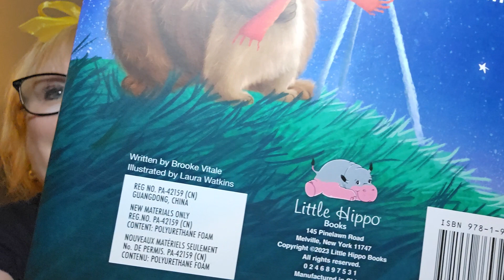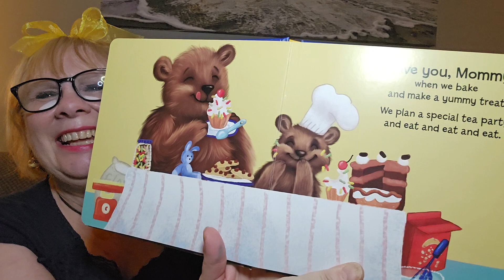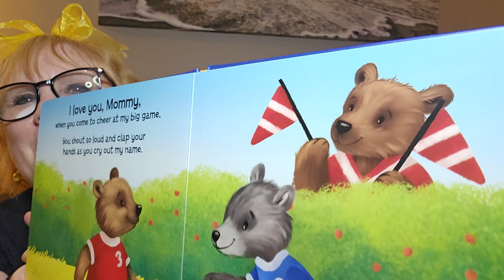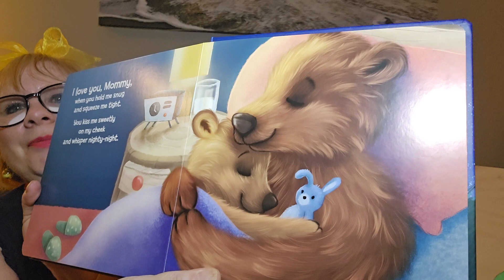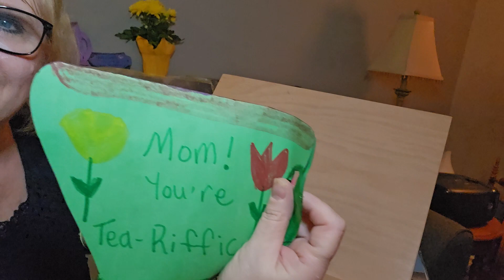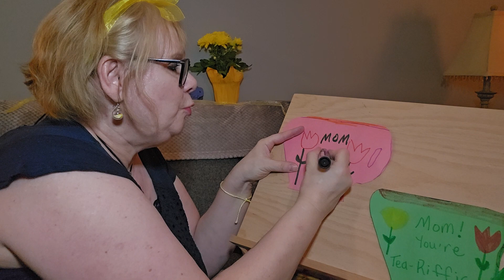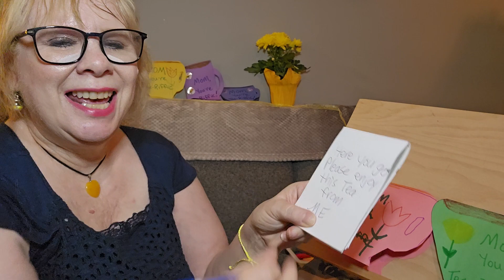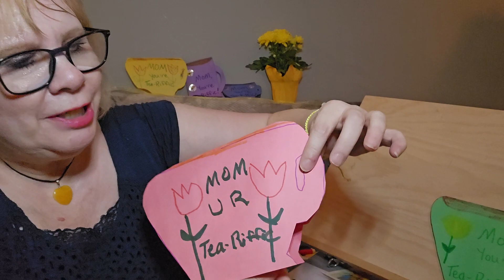Mother's Day 2024 with "I Love You, Mommy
This little bear tells about all the ways he feels love from his mommy. Written by Brooke Vitale and Illustrated by Laura Watkins.